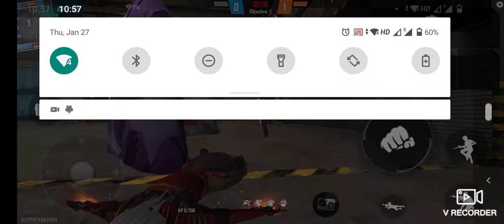after long time